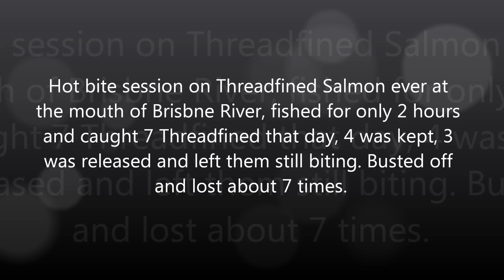Port of Brisbane Fishing - Big Threadfined Salmon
This is just a short footage of me fishing for Threadfined Salmon and Mulloway Jewfish at the mouth of the Brisbane river (Port of Brisbane) with live bait (Herring). Fished for 2 hours and caught 7 altogether, 3 was released. Was using light tackle which was risky which we got bust off  at least 7 times.

Camera: GoPro Hero3 Black  Edition 1080p